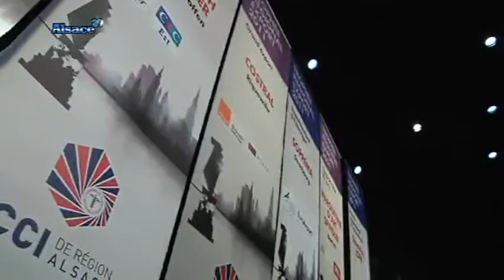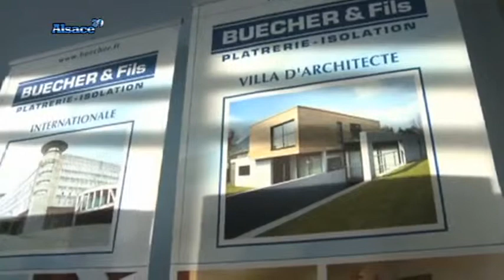Trophée régional export: le bilan! (Alsace)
Sites webs/blogs, copiez cette vidéo avec le bouton "Intégrer" !
 Retour sur la 15ème édition du Trophée Régional Export qui récompense des entreprises pour leurs performances sur le marché international.